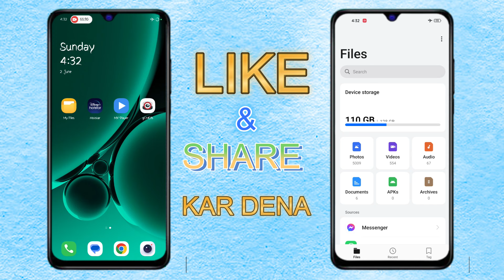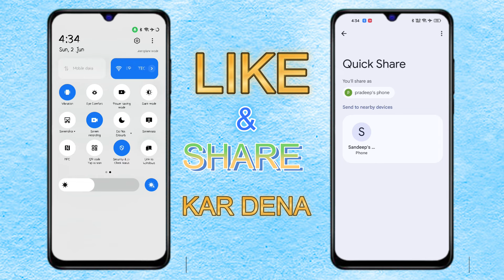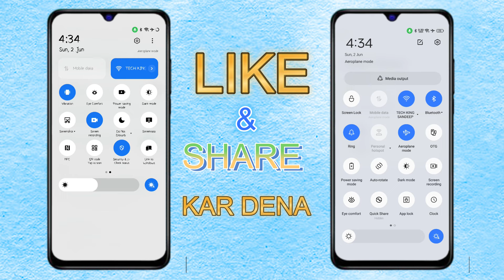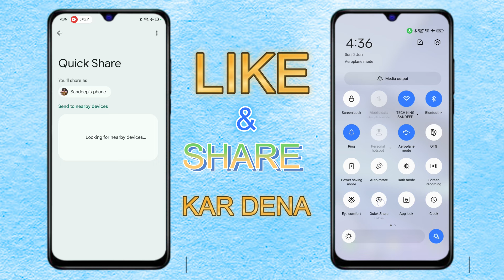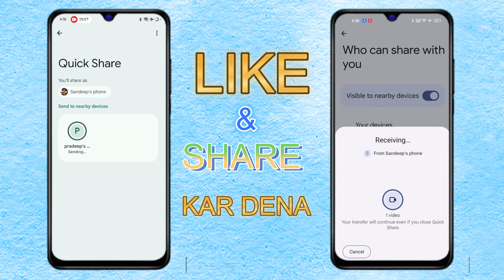Quick Share Se File Transfer Kaise Kare | How To Use Quick Share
Dosto is video me hamne quick share se file transfer karke dikhaya hai aur apko bataya hai ki nearby share / quick share kaise use karte hai ek phone se data dusre phone me kaise transfer karte hai

MY EQUIPMENTS
Camera - Canon m50 mark 2
Mic - Boya by m1
Light / Digitek ring light
Tripod - Digitek dtr 550
Green Screen / Boltove

Your Queries -
ek phone se data dusre phone me kaise dale
nearby share se file transfer kaise kare
how to use nearby share
quick share se file transfer kaise karte hai

Sandeep Patel
From - Raipur Chattisgarh (India)